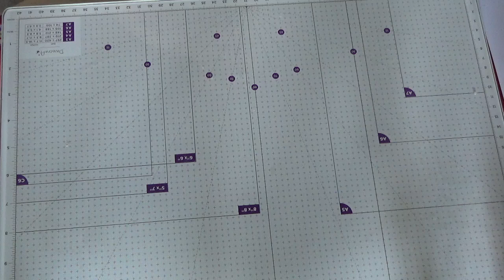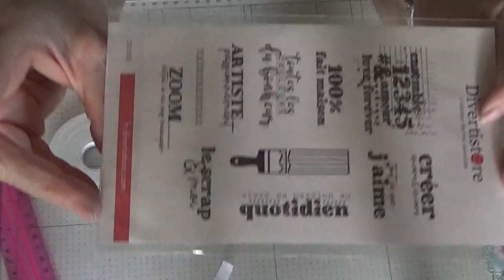tuto carte chevalet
modèle stamping up